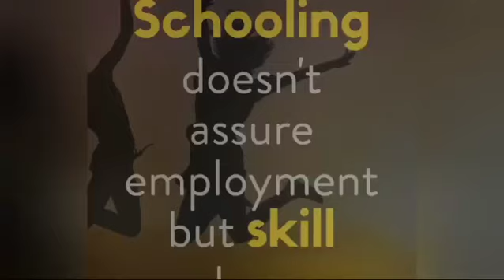Senior Kindergarten -Skill development day performance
Dear Parents and Guardians of our beloved Senior Kindergarten Kids,

Check out our Tiny Tots Skill Development Day Activities , "Schooling doesn't assure employment but Skill does".💪🤩